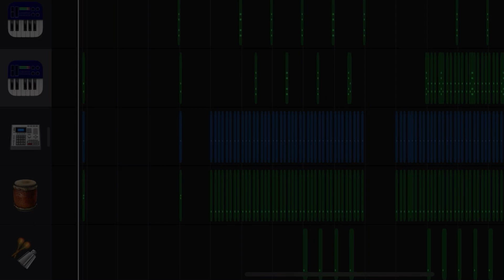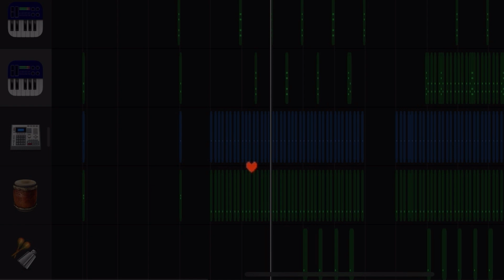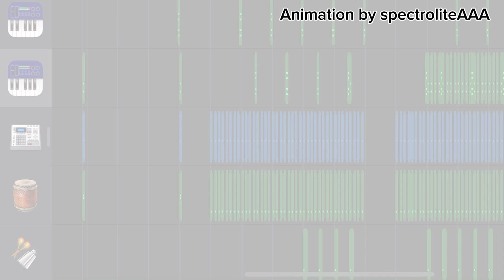Undertale-71-Undertale Main Theme EPIC VERSION-GarageBand Music Video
Animation in video by- @SpectroliteAAA

Gameplay footage recorded by-@willcheat